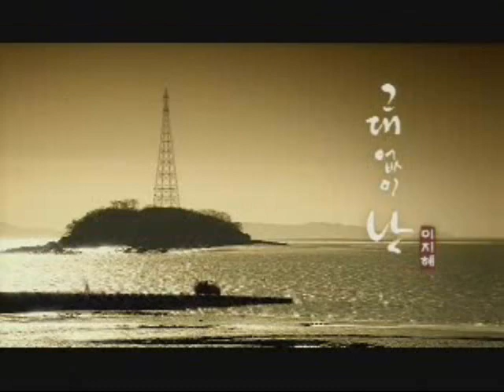[MV] Lee Ji Hye (S#arp) - You Without Me.wmv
finally found this song, ive been looking for it for so long, it's one of my favorite song 10 years ago when I was just starting listening to korean music.